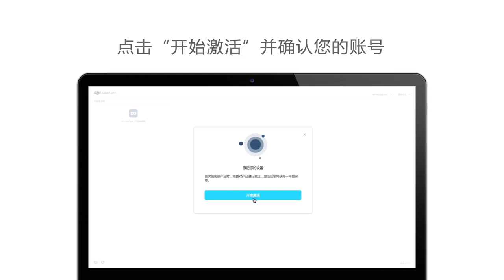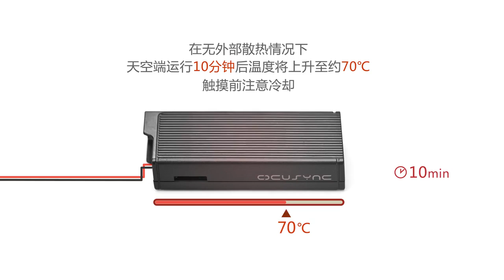DJI Goggles 競速版 天空端激活